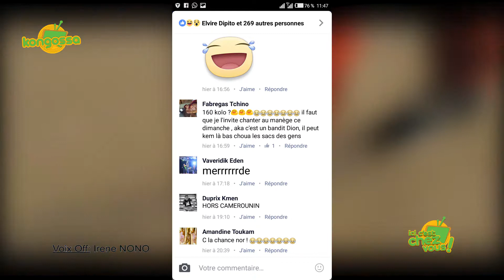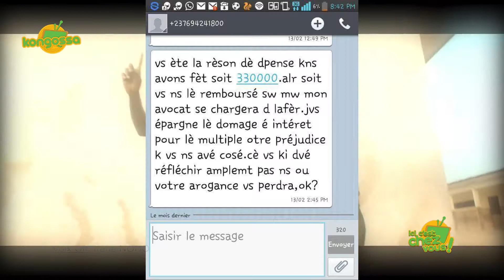FREDDY MANYONGO - ICI C'EST CHEZ VOUS (EMISSION INTEGRALE)